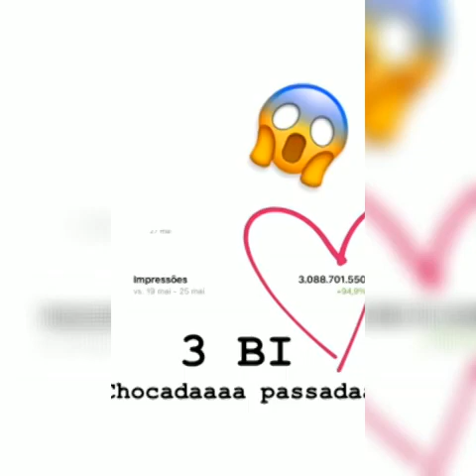Virgínia Fonseca e Zé Felipe chegam em casa com a filha e mostram a primeira noite com ela em casa